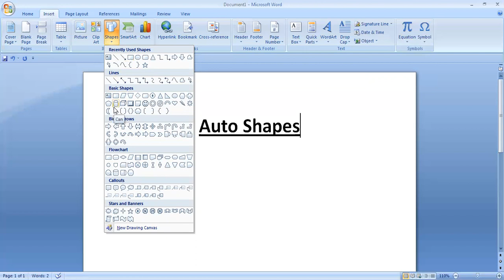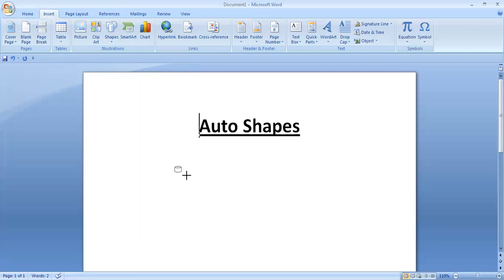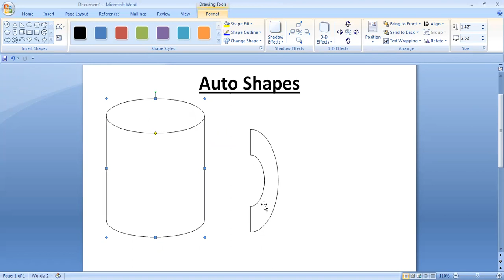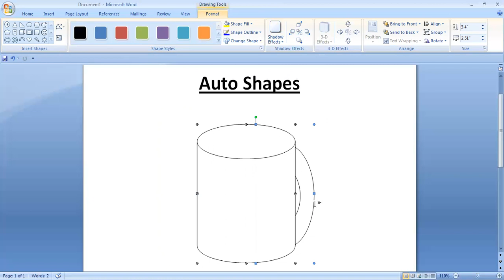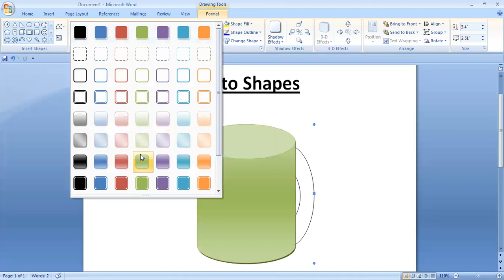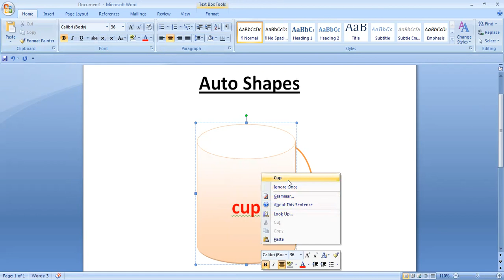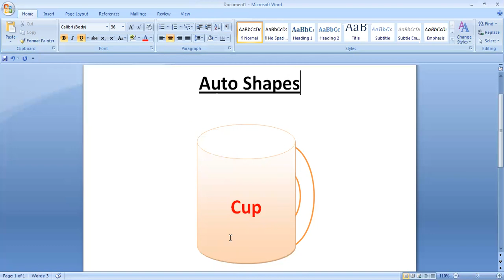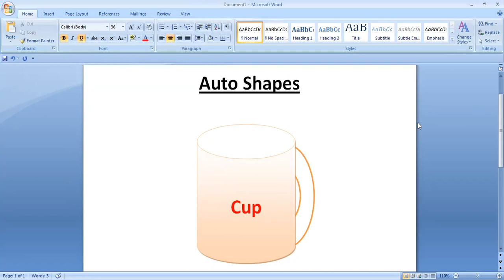Computer _MS Word _Auto Shapes for class XI